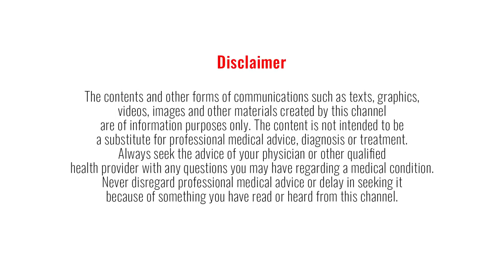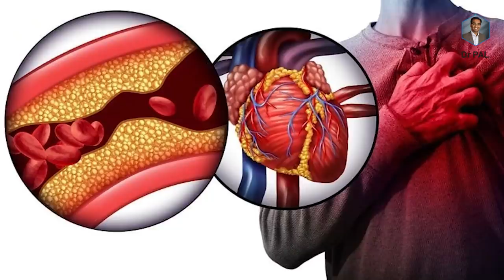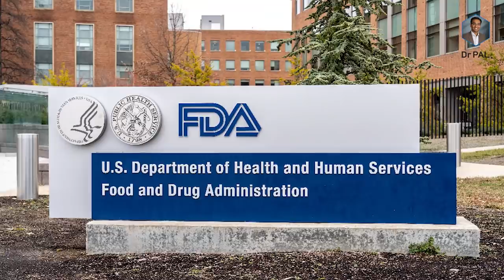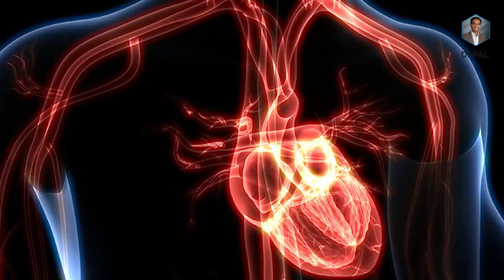Vaccines causing Myocarditis I Why I might NOT completely VACCINATE ?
Young men are developing symptoms of heart damage shortly after receiving the second dose of the Moderna or Pfizer mRNA COVID-19 vaccines. While reports of post-vaccine myocarditis in some areas are higher than baseline, the imminent and greater risk for heart damage and death continues to be from becoming infected with COVID-19. Up to 60% of people who are seriously ill with COVID-19 experience injury to their heart, and nearly 1% of fit athletes who had a mild COVID-19 infection show myocarditis on an MRI.

When both vaccines and the infection causing myocarditis - what should you do? Here is my take on the risk and what will I do.